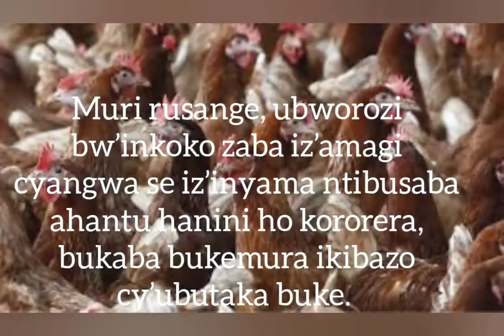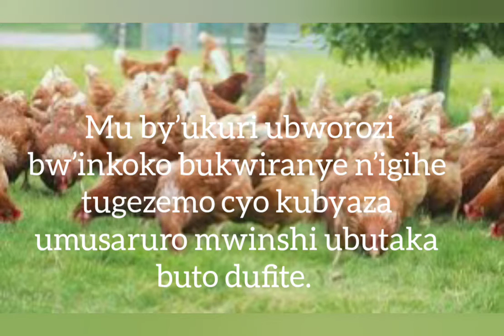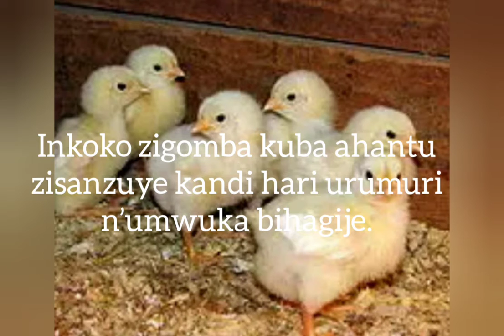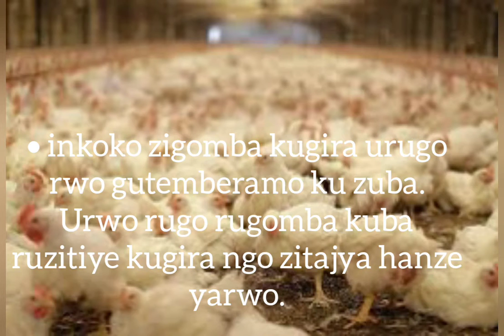Ntutangire korora inkoko utarareba iyi video Kwihangira umurimo: Ibyo ukwiriye kumenya.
Ntutangire korora inkoko utarareba iyi video